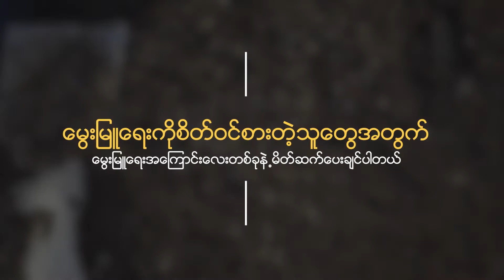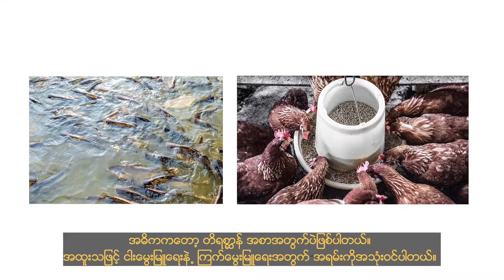Black Soldier Fly (BSF) ယင်မည်းစစ်သည် မွေးမြူရေး _ (Myanmar Narration)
Youth Telegraph Program